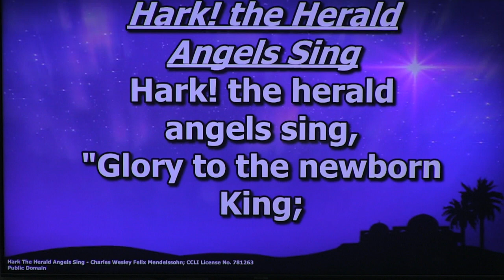Share the Gospel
John 3:1-21
Pastor Will

If we want to change the world and grow God’s kingdom, we need to start sharing the Gospel with people. Just like the shepherds on that firstChristmas, we have the privilege to go and proclaim the birth of the Messiah, proclaim about His life, His crucifixion,His resurrection, and our forgiveness.